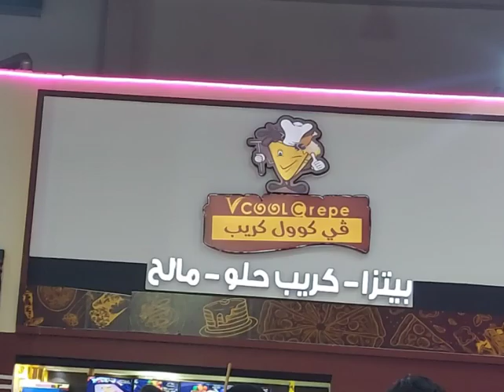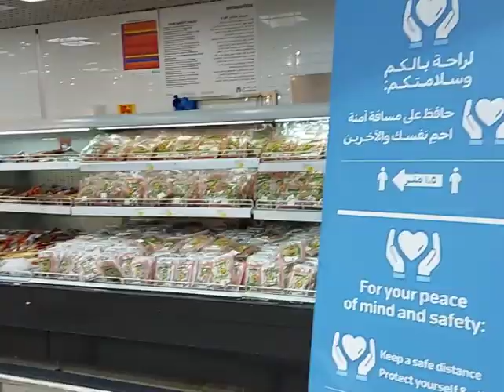Flamingo Mall Jeddah kSA 2020 Vlog|Funny and scary vlog😂| Flamingo park vlog|Adventure world|carref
Flamingo mall vlog|flamingo park vlog